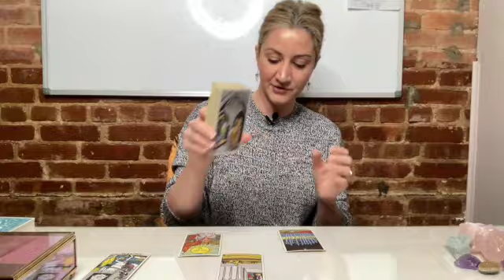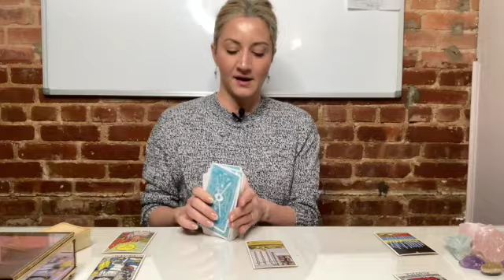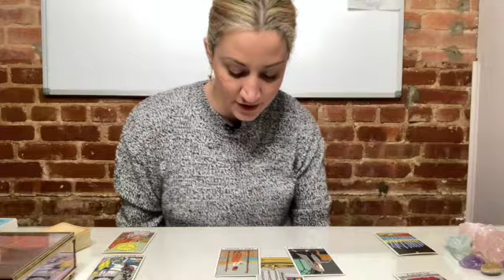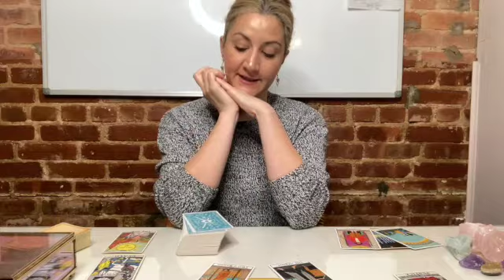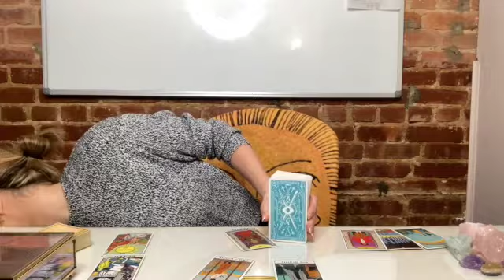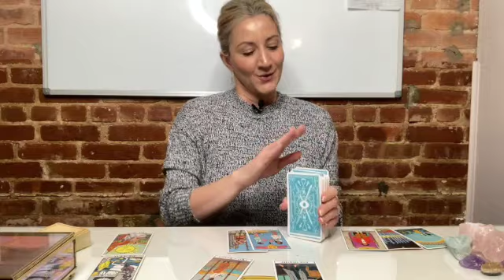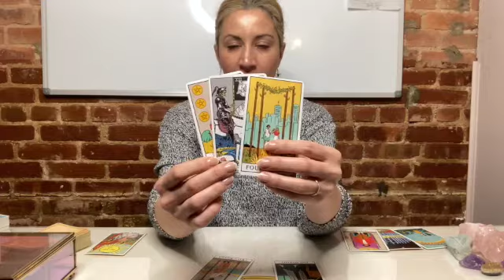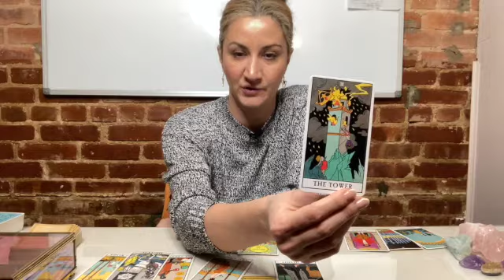LEO November 2020 Weekly Tarot "A Serious Need for Rest & Recovery. Regain Strength!" (Nov 23 - 29)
This is a November 2020 weekly Tarot reading for Nov 23rd -29th for the zodiac of Leo.

I hope you enjoyed this read- Tina ♥️